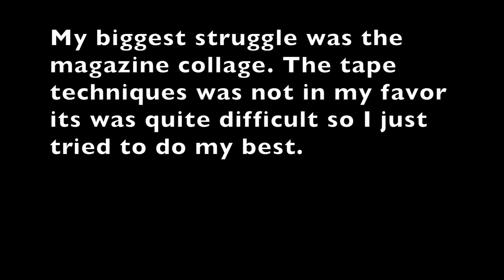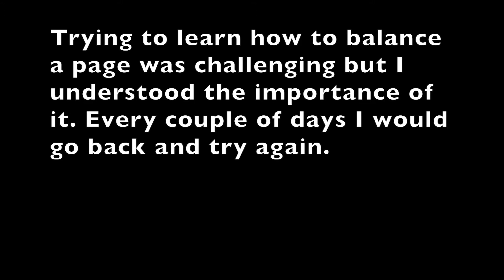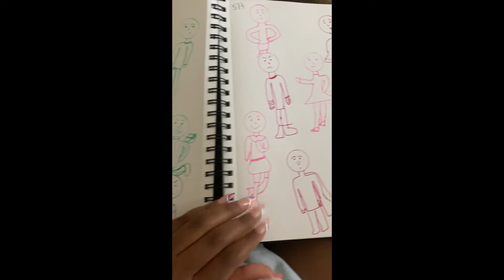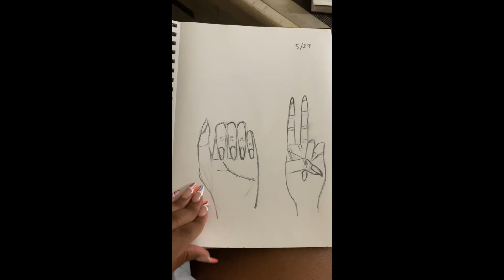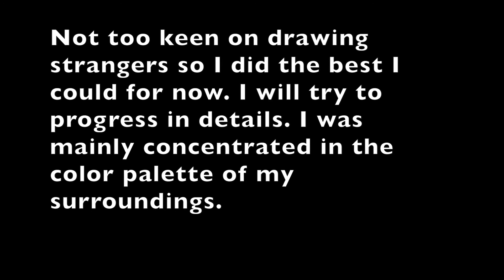My first Sketchbook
My final project with all the assignments for Drawing for beginners level 1 Final project Puno's class in Domestika PuñoDomestika.
Music is Homeward by Yeti from Uppbeats.io.